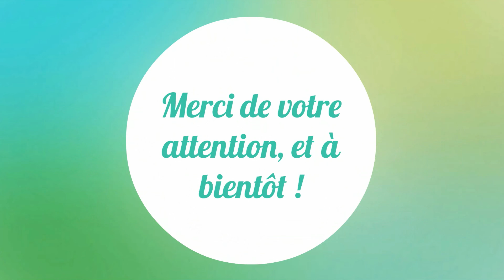8-TUTO-FORMATION GESTION DU STRESS Mieux vivre au travail - Institut François Bocquet